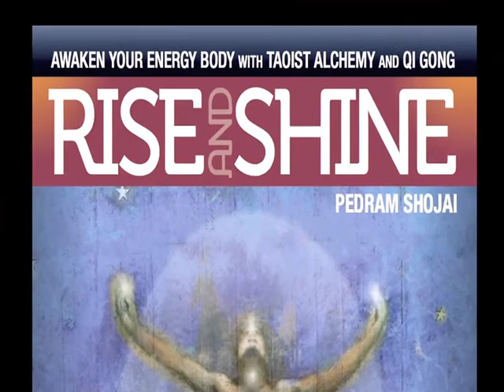Wake Up and live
The essence of the Taoist teaching in Rise and Shine teaches the reader to wake up and live life fully.